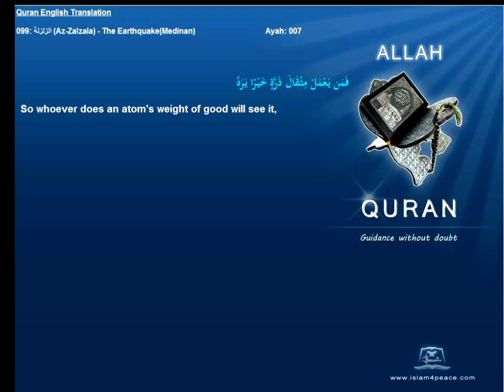Quran English Translation 099-الزلزلة-Az-Zalzala-The Earthquake(Medinan)